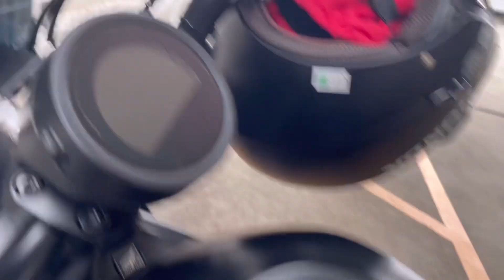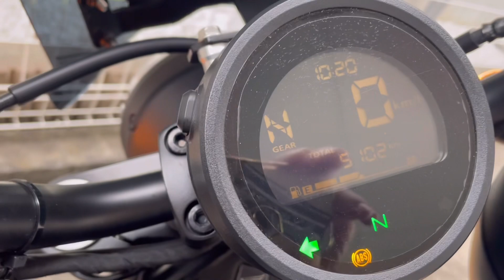レブル12ヶ月点検／バックレストクッション外すの巻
〜syoの気まぐれblog〜
目逝っちゃってる syoちゃん屋です🤗

愛車 Rebelも一周年🥳
そして愛車の12ヶ月点検の為にHONDAへ
シートをカスタムしているので、バックレストクッションを外しておかないと整備士さんの作業の邪魔になるので（シート外し時）
事前に外すという自己満動画です😆

この日関東地方でも大雪でした☃️

最後までご視聴頂きありがとうございます♪

syoちゃん屋でやってます。

動画33